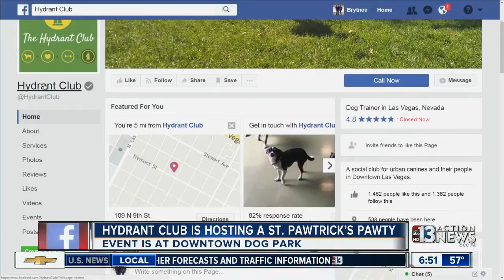Hydrant Club hosts 'St. Pawtrick's Party'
The Hydrant Club is inviting the public to join them for their "St. Pawtrick's Party" on March 18.